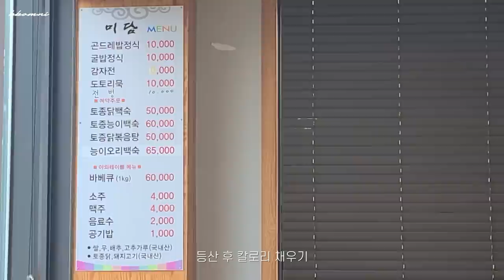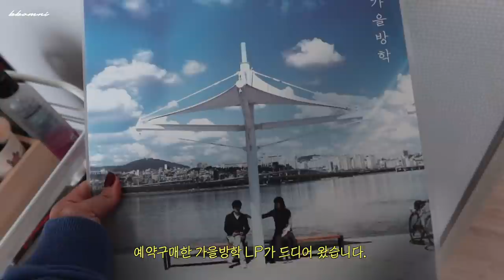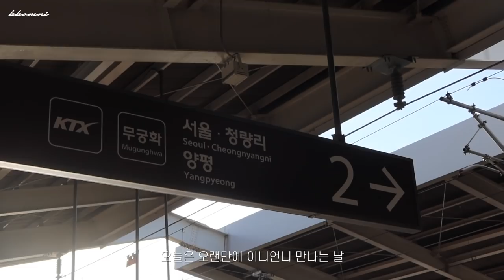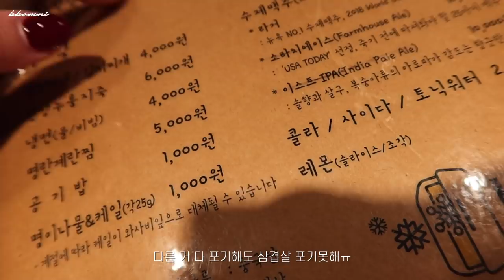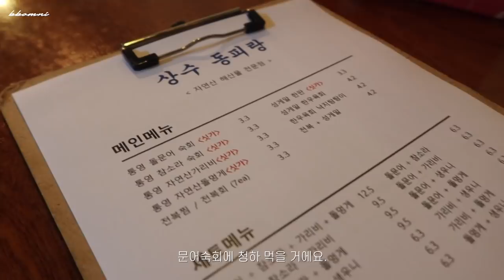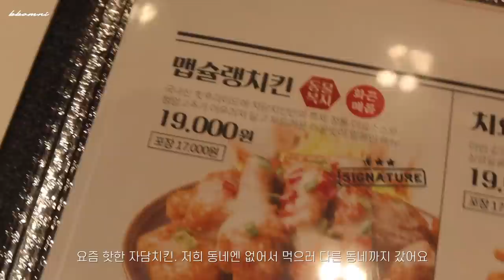(eng) 무슨 바람인지 갑자기 등산갔다가 계속 택배 뜯고 먹는 일상 브이로그 (하울과 먹방 그 어딘가,,☆★)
안녕하세요 여러분 뽐니예요 :)
오늘은 오랜만에 브이로그 가지고 왔어요.
오늘도 보러와주셔서 진심으로 감사드리고 다음 영상으로 또 만나요! 뿅♡